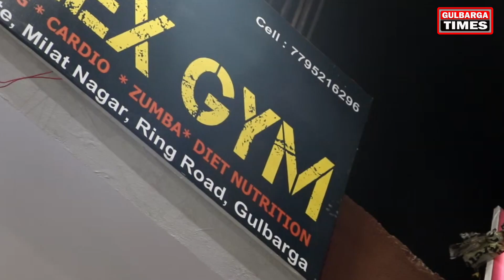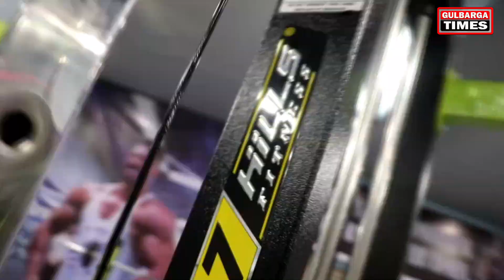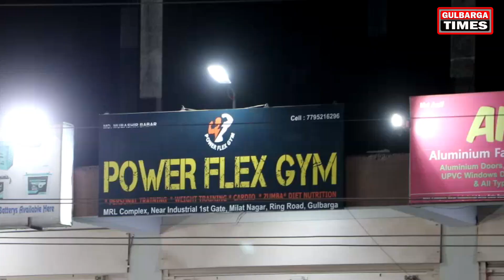GRAND INAUGURATION OF POWER FLEX GYM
GRAND INAUGURATION OF POWER FLEX GYM,INAUGURATED BY GULBARGA NORTH MLA KANEEZ FATIMA,AT MRL COMPLEX,NEAR INDUSTRIAL AREA 1ST GATE MILLAT NAGAR,RING ROAD,GULBARGA
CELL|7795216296